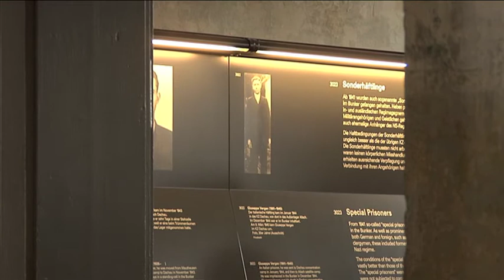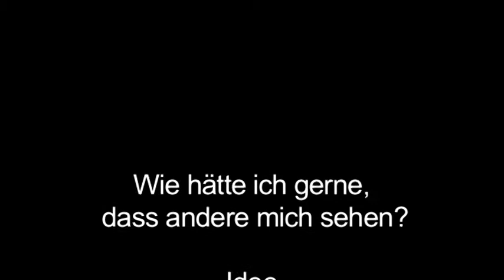film hff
Selbstportrait